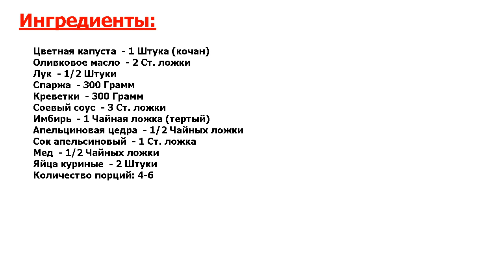★НЕВЫРАЗИМО ВКУСНО!★ ЦВЕТНАЯ КАПУСТА С КРЕВЕТКАМИ ★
★Несравненно вкусно● Представляю вам рецепт, который расскажет, как приготовить цветную капусту с креветками● Приготовление блюда по этому рецепту не займет много времени, а вкусный результат не заставит себя долго ждать●